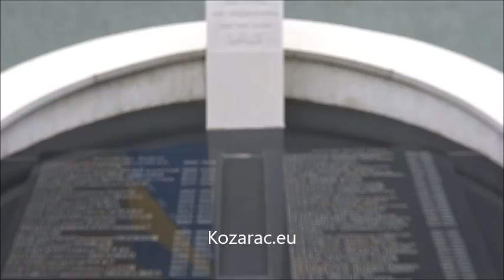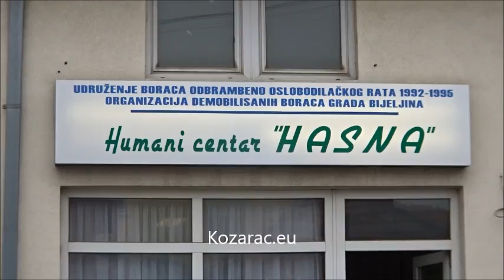Posjeta logoru Batkovići 13 04 2019 Nijaz Caja Huremović, Kozarac eu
Obilježeno 27 godina od osnivanja prvog zloglasnog logora u Bosni i Hercegovini "logor Batkovići", 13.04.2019. Video pravio Nijaz-Caja Huremović, Kozarac.eu